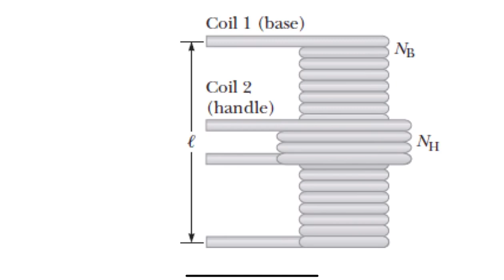PHYS202: #25 Inductance: Self inductance, RL circuits and Mutual Inductance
This video covers the first lecture of Chapter 32: Inductance.
Self Inductance: 0:55
RL Circuits: 8:00
Mutual Inductance: 25:00